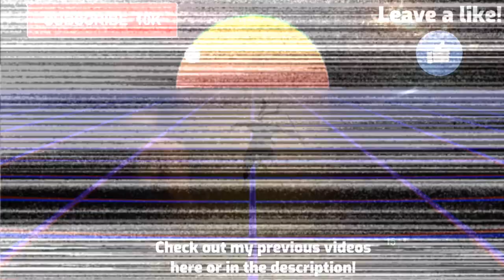How to get the Red Dot Sight for the G17 | Resident Evil 3 Remake Gameplay (Demo)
How to get the M4A1 in Resident Evil 3 (Demo) | Assault rifle Gameplay | More Inventory Space
How to get the M3 Shotgun in Resident Evil 3 (Demo) | Plus all ammo and Gameplay

I love martial arts,parkouring,playing games,and Retro music! I like to post gameplays,walkthroughs,rankings,montages,etc on this channel. I only upload videos on certain games that I am playing currently. Right now,my main focus is to upload content for the “Resident Evil” series, and “Friday the 13th: The Game.”